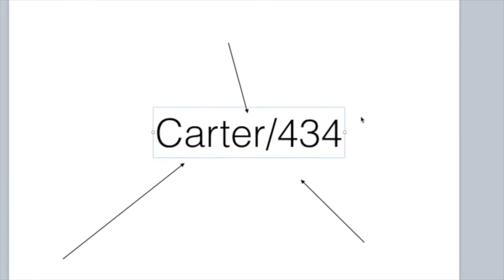MLG UHC Of Awesomeness Season 11 Episode 9! KILLING BEGINS!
UHC is a Game mode originally created by Guude and the group Minecrack. In this Game you can not regenerate health naturally. You need to use potions or golden apples. The last person alive is the Winner!

Pack- HarminOW Blue 16x

Music in my intro- OMFG - I love you

Blue Team:

Billy Bob Joe the Mighty Steed

at the end i wrote the wrong date lol I meant jan. 14th lol